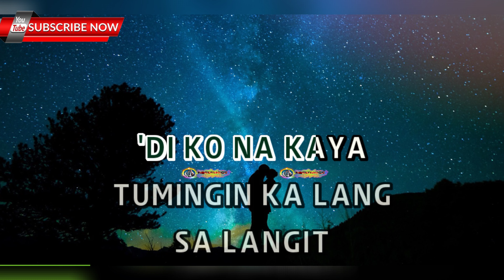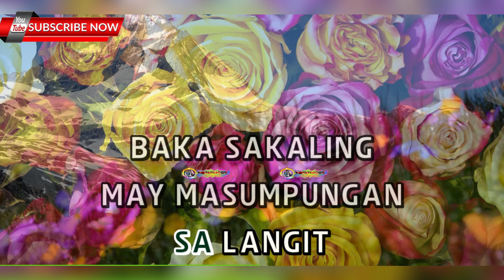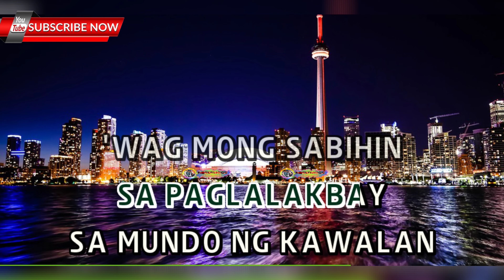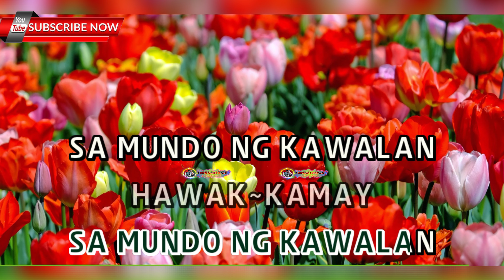Hawak Kamay - Yeng Constantino - HD KARAOKE 🎤🎶